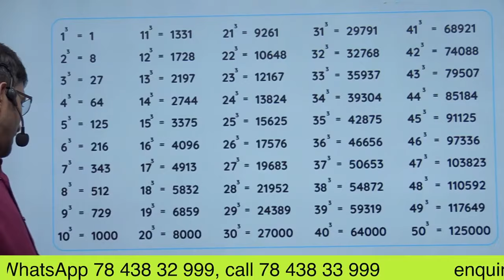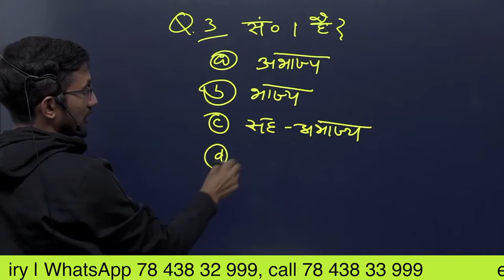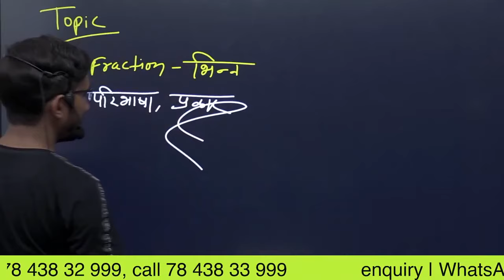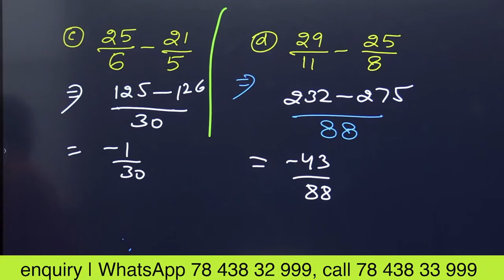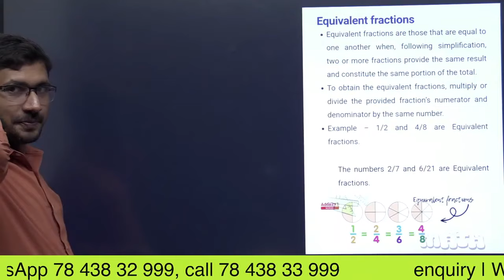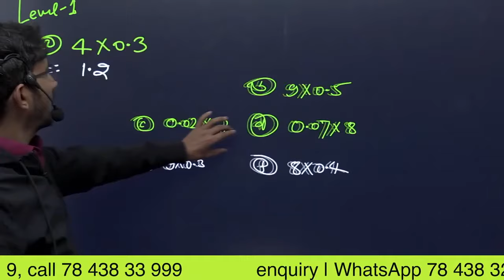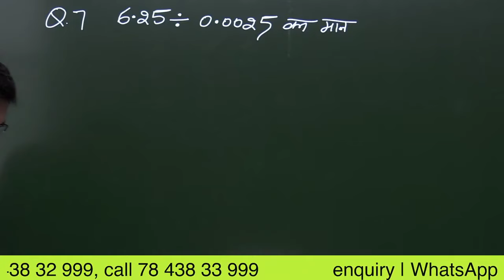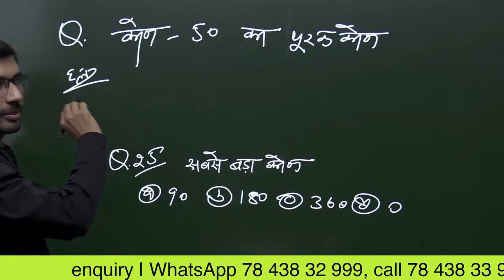Basic Mathematics | Basic Cube Root | Basic Percentage | Basic Lcm and HCF | Complete Basic Maths